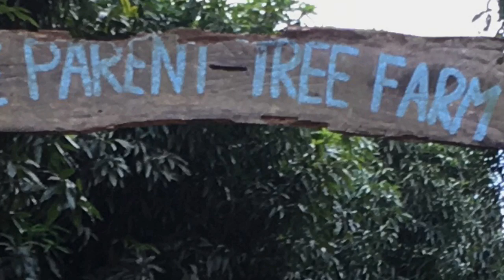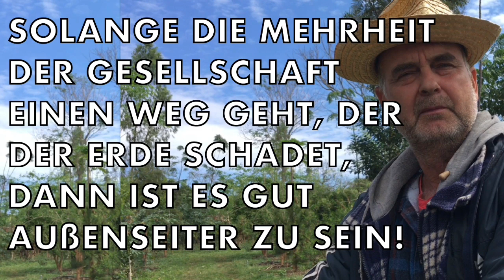Einen Wald in 3 Jahren erschaffen, wie geht das?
Dies ist der dritte und letzte Teil unserer Serie über die Parent Tree Farm. Andreas Pfeifer zeigt uns in diesem Video weitere Pflanzen aus seiner Aufforstung und wie groß die Bäume ca. 2,5 Jahre nach dem Anpflanzen bereits geworden sind. Zum Ende des Videos wird Andreas noch ein bisschen philosophisch-politisch.

Wir bitten die Tonqualität zu entschuldigen. Die Farm ist offenbar arm an Mobilfunkstrahlung. Die Kehrseite der Medaille war, dass irgendein Handy verzweifelt versucht hat, ein Signal zu finden und so den Ton gestört hat.

Lia und Chris sind aus Deutschland ausgewandert und leben jetzt mit ihren Kindern in Paraguay.

Hier sind unsere Videos in Themengruppen eingeteilt

Lia und Chris sind aus Deutschland ausgewandert und leben jetzt mit ihren Kindern in Paraguay. Möchtest Du günstig Geld nach Paraguay transferieren? Wir nutzen Transferwise.

Suchst Du noch ein deutsches Girokonto, das Du von Paraguay aus gut und günstig nutzen kannst? Sehr viele Auswanderer (und wir) nutzen das DKB Konto, weil man als Aktivkunde seitens der DKB keine Gebühren bei Abhebungen am Geldautomaten in Paraguay und anderswo in der Welt hat. (in PY sind es derzeit 25.000Gs Automatengebühren der PY- Bank)